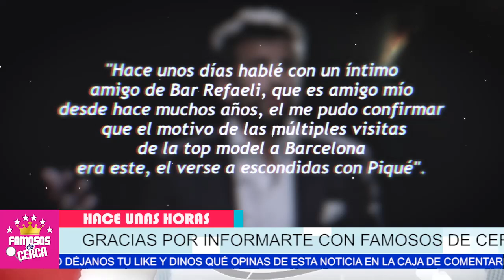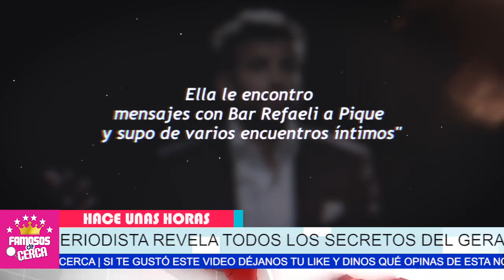🚫¡ 𝗙𝗨𝗘 𝗦𝗨 𝗔𝗠𝗔𝗡𝗧𝗘 ! a Escondidas de Shakira, Gerard Pique y Bar Refaeli ¡ 𝗘𝗦𝗧𝗔𝗦 𝗦𝗢𝗡 𝗟𝗔𝗦 𝗣𝗥𝗨𝗘𝗕𝗔𝗦 ! 🔥😱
La Ex Novia de Leonardo DiCaprio se suma a la larga lista de Mujeres que han pasado por los Brazos de Gerard Pique, Te Cuento Hasta el Ultimo Detalle.

 BIENVENIDOS!!!
suelta la sopa
televisa
exclusivas
venga la alegria
tv azteca
polemica
chismes
Entertainment
farandula mexico